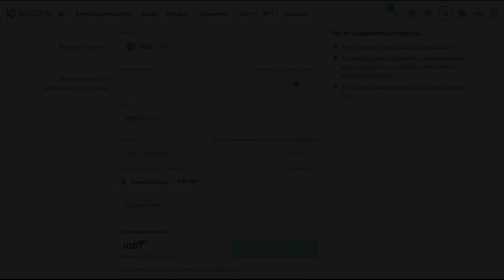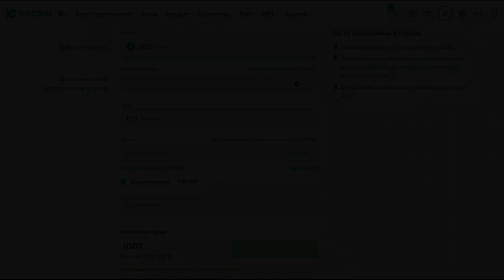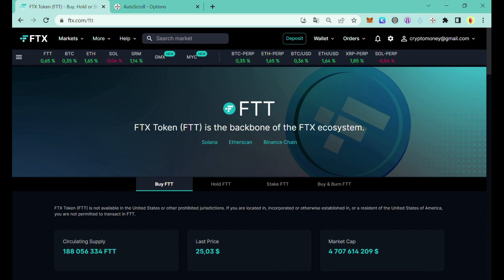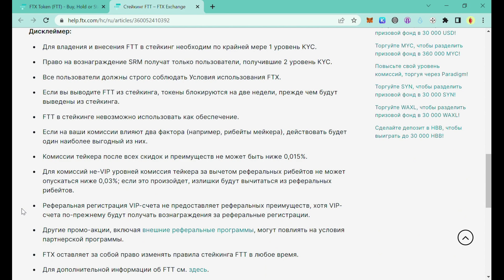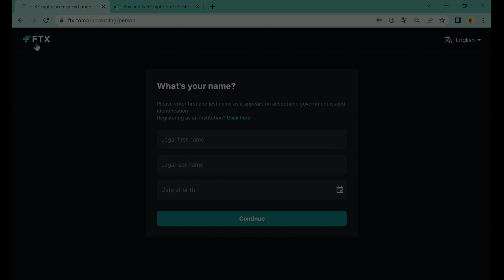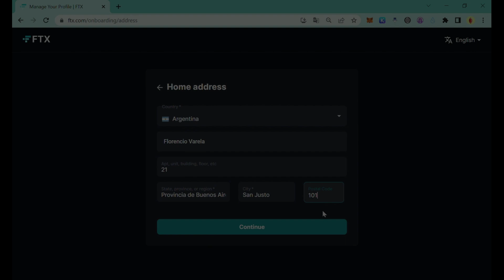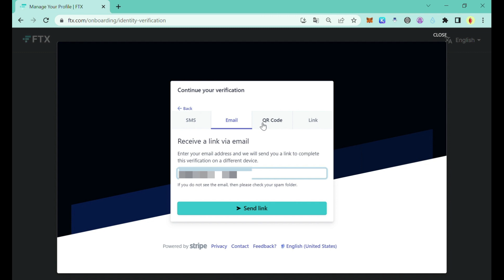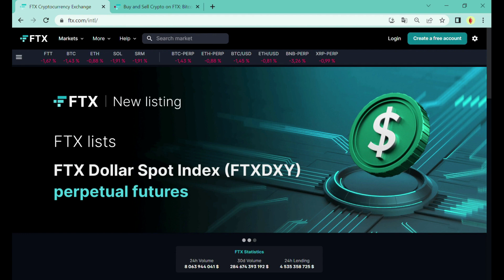Биржа FTX - обзор и регистрация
Биржа FTX - обзор, регистрация, пополнение.
Таймкоды:
00:25 Преимущество биржи FTX
00:38 Сравнение комиссий на FTX и других биржах
02:01 Суточный лимит на вывод
02:20 Описание биржи FTX
03:00 Продукти биржи FTX
03:06 Токен биржи FTX
03:26 Лаунчпады
04:13 Преимущества холда токена биржи FTX
04:29 Преимущества стейкинга токена биржи FTX
05:04 Регистрация на бирже FTX
05:43 Верификация 1 уровня на бирже FTX
06:45 Верификация 2 уровня на бирже FTX
07:45 Аутентификация на бирже FTX
08:04 Пополнение биржи FTX
08:22 Обмен на бирже FTX
08:30 Вывод стредств с биржи FTX
08:50 История совершаемых операций

Если у вас есть вопросы, задавайте их в нашем Telegram чате